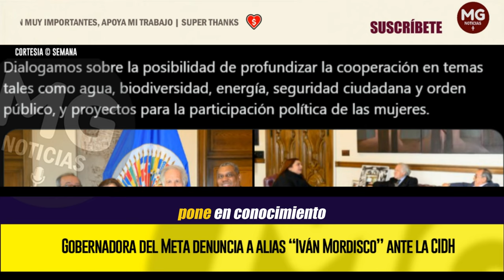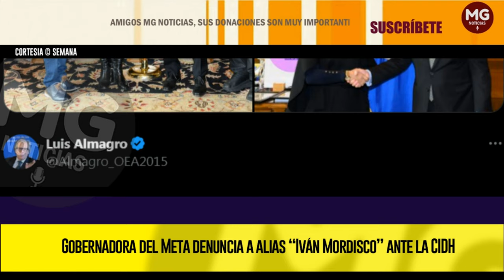ÚLTIMA HORA 🔴 GOBERNADORA DEL META DENUNCIA A ALIAS “IVÁN MORDISCO” ANTE LA CIDH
En el marco de la visita de la Gobernadora del Meta, Rafaela Cortés Zambrano a Estados Unidos, la dirigente regional presentó una denuncia directamente al Secretario General de la Organización de Estados Americanos (OEA), Luis Almagro, contra “Ivan Mordisco” por el reclutamiento forzado de menores.
SEMANA